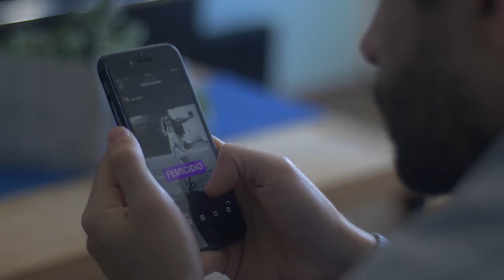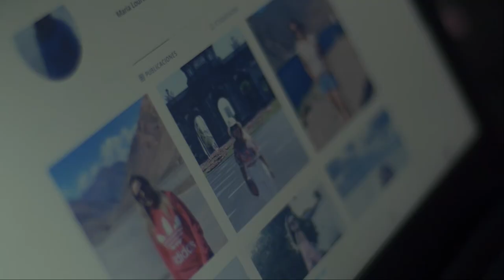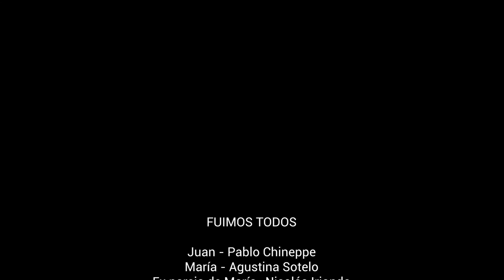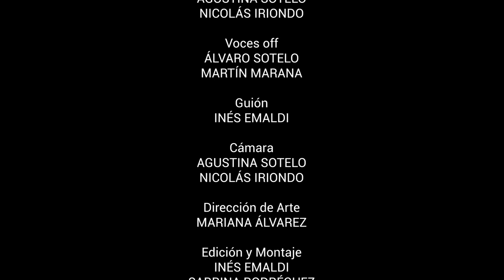Fuimos todos.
​Juan un día al llegar a su casa se encuentra con una noticia que le remueve recuerdos de su antiguo apartamento. Estos recuerdos hacen que se de cuenta de la realidad que había estado ignorando.

Dirección: Sabrina Rodriguez.
Guión: Inés Emaldi.
Dirección de fotografía: Nicolás Iriondo.
Cámara: Agustina Sotelo.
Dirección de arte: Mariana Álvarez.
Edición y montaje: Inés Emaldi, Sabrina Rodriguez, Nicolás Iriondo.
Sonido: Ines Emaldi.
Elenco: Pedro Chineppe, Agustina Sotelo, Nicolás Iriondo, Álvaro Sotelo, Martín Marana.